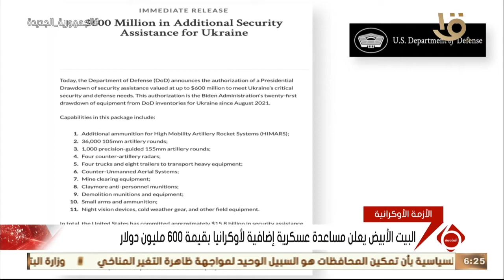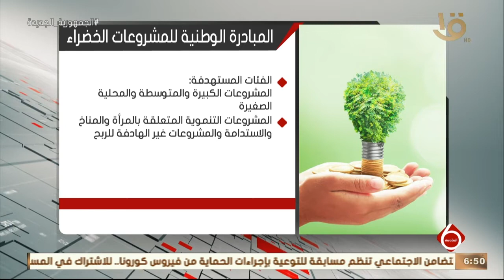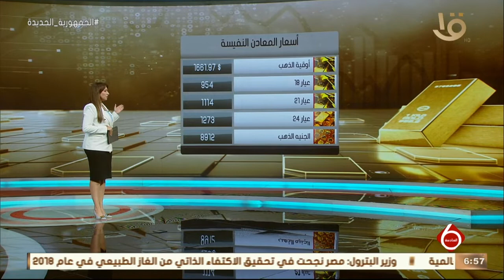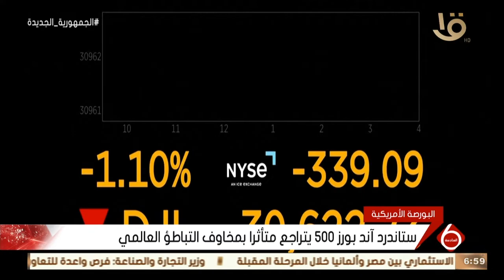نشرة السادسة | أهم الأخبار السياسية والاقتصادية محليا وعالميا.. 16-9-2022